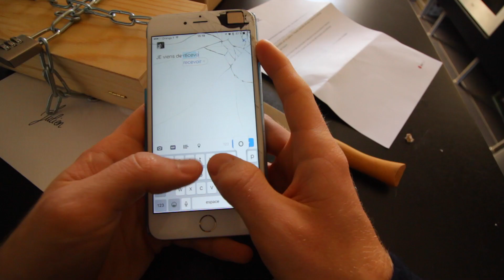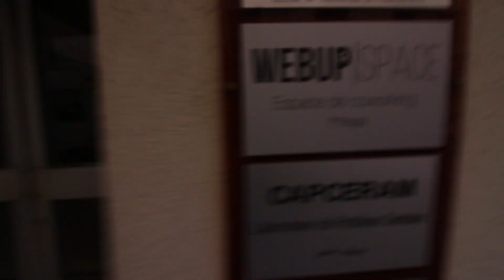LE MYSTERIEUX COLIS ENCHAINÉ - vlog 21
J'ai reçu un mystérieux colis aujourd'hui...
Je vous dis aussi pourquoi je veux le nouveau drone de DJI : le Mavic !

FAQ :
Quel es ton matos : Canon 700D - Grand angle 10-18 - Micro Rode - Gorillapod Joby, de temps en temps l’iPhone.
Ou vis-tu ? Lyon
Que fais-tu dans la vie ? Je développe Piwee, un site dédié aux idées créatives et amusantes que j’ai créé il y a presque 3 ans.